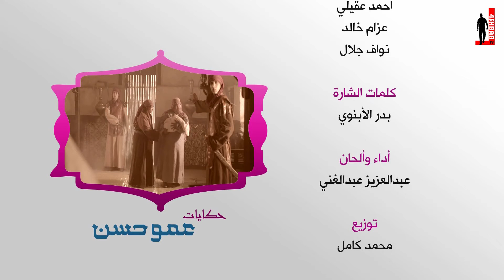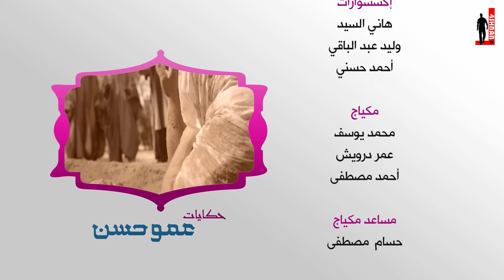حكايات عمو حسن - الحلقة 8 - جرة الذهب